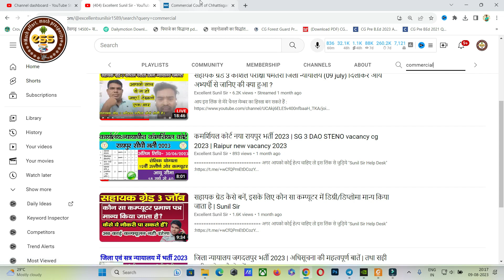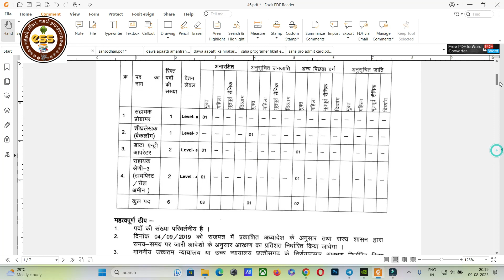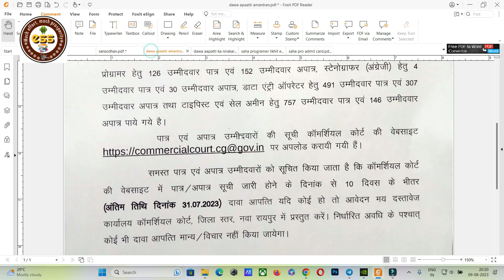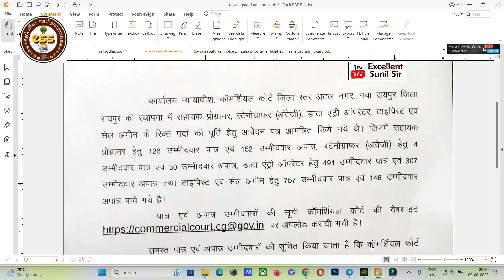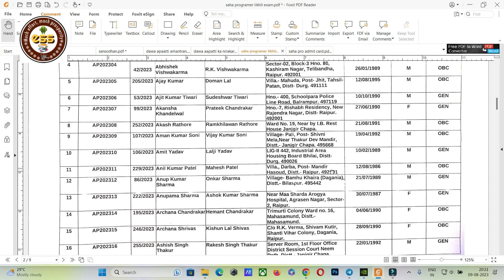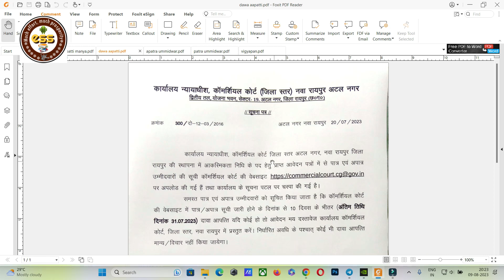कमर्शियल कोर्ट रायपुर अपडेट लिखित परीक्षा तिथि घोषित .. commercial court raipur job update